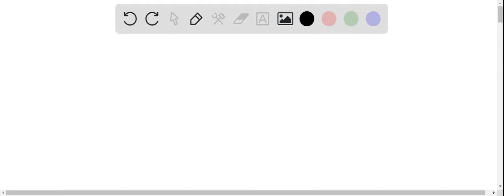Does the equation x^(2)+y=169 define y as a function of? x? Yes No